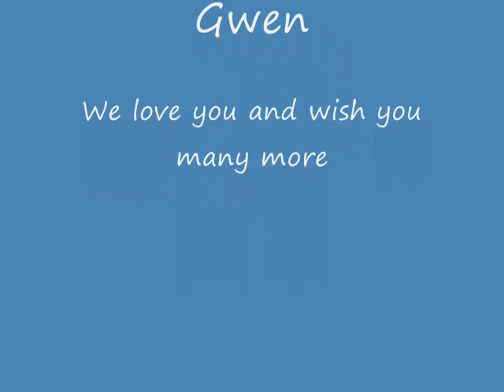Happy Birthday Hans Schneeberger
Birthday greetings from saint lucia to a very special friend